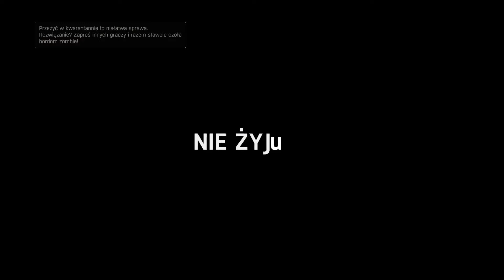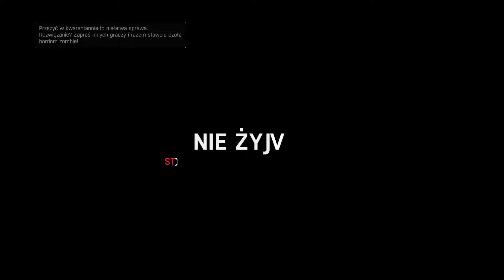JESTEŚ MENSZCZYZNOM???│ Dying Light 1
👨‍💻 PROGRAMY 👨‍💻
Montaż: HitFilm Express
Nagranie: OBS Studio, Audacity
Miniaturka: GIMP

Dying Light